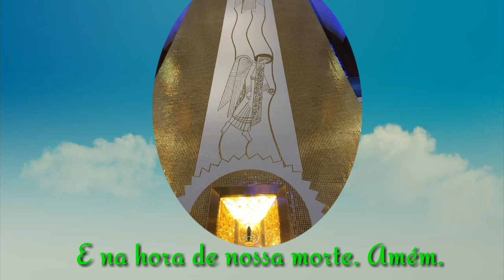AVE MARIA cheia de graça.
Bendita sois entre as mulheres
bendito é o fruto do vosso ventre, Jesus.

Agora, agora
E na hora de nossa morte. Amém.